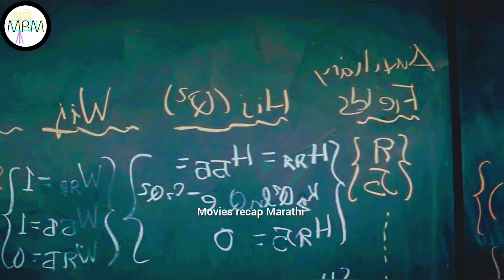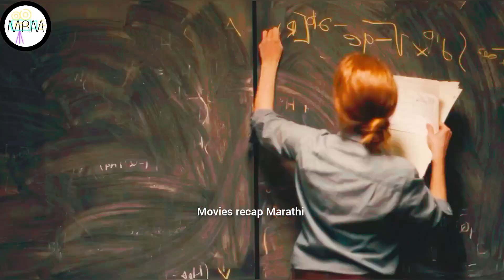He went into the Black Hole😱| Interstellar movie explained in Marathi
Interstellar is a Hollywood science fiction movie in which the earth is attacked by a famine and astronauts search for planets but ended up sinking in the Balck hole. Movie recap is giving movie review or summary and movie explanation.

Any footages in this video has only been used to communicate a message (understandable) to the audience. We don't plan to violate any rights. Thank you.